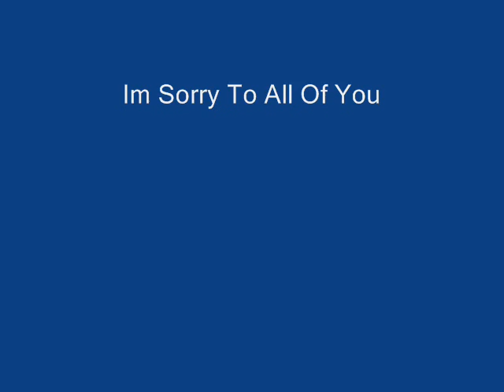Missing Coors Paul A. Padilla 2003-2005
How i feel after being forced to leave my job at a place long ago.and oh how im trying to get back in .Please Please forgive me i want to be there forever and EVER